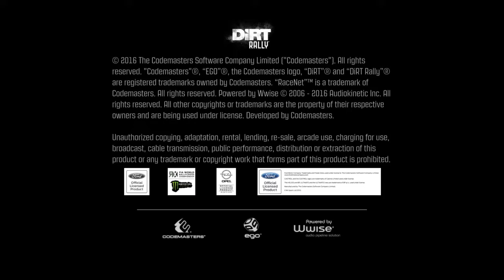DiRT Rally_20180711004931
DiRT Rally